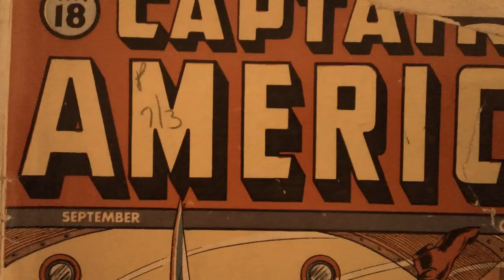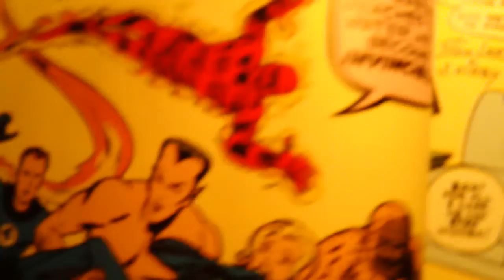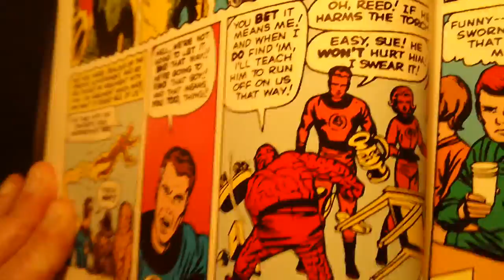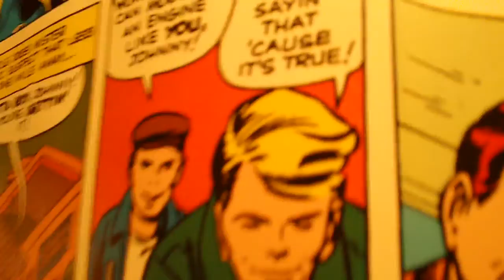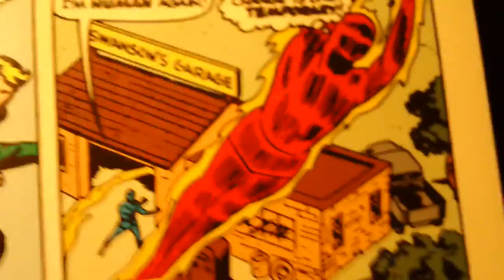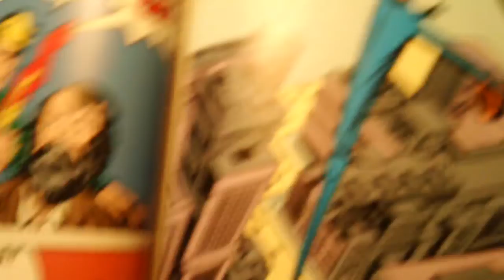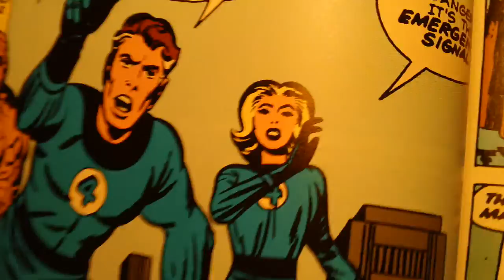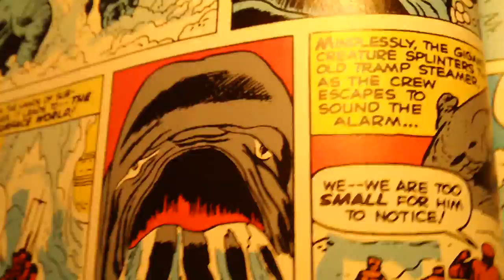ROYAL COMIC COLLECTION:5AUDIO COMICS-F.F.#4-Pt.1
Pt.1-Fantastic Four #4-with 1960's radio show dramatization...con't